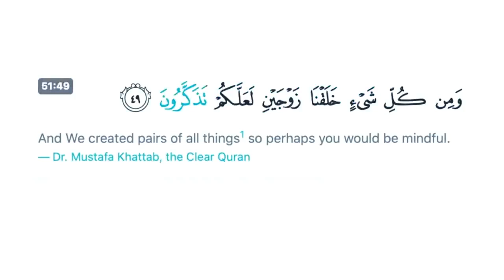Does asexual reproduction undermine the Qur'an?